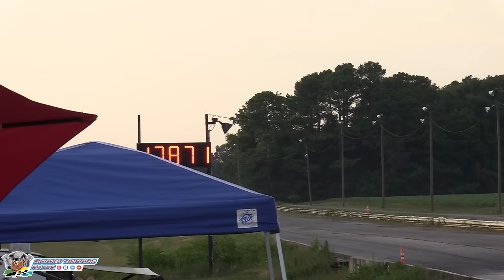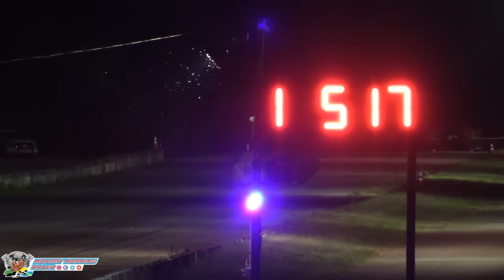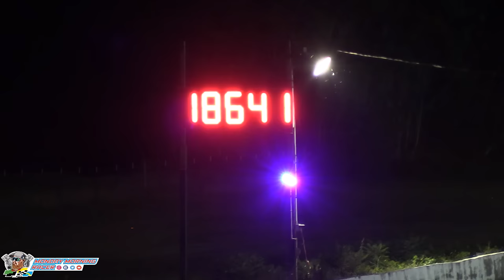PRO MODS at Rocket City Dragway! | Huntsville, Alabama | Drag Racing 2024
The doorslammers of the Outlaw Pro Mod Southern Shootout and the Southern Nitrous Racer's Association battled it out at Rocket City Dragway in Huntsville, Alabama. It was a 16 car ladder at the old Huntsville Dragway for the win at their Night of Thunder and Fire drag racing 2024 program.